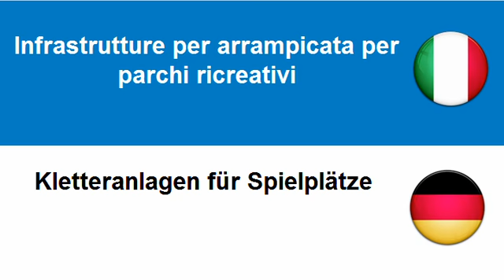Imparare il tedesco = Attrezzatura per parco giochi